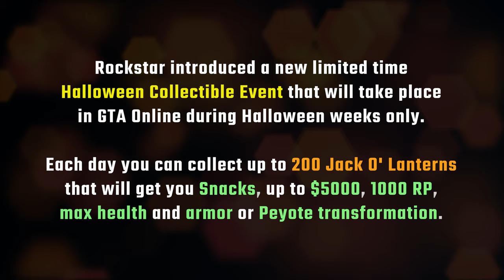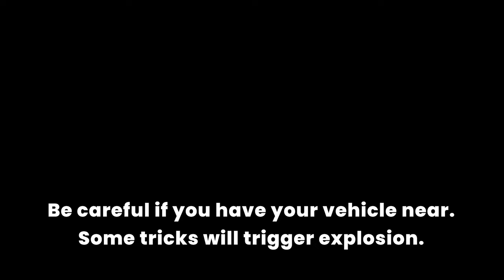Jack O' Lanterns Collectibles | HOW TO UNLOCK HORROR PUMPKIN MASK & TEE (All 200 Pumpkin Locations)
This video shows you all 200 Jack O' Lanterns locations and how to unlock the Horror Pumpkin Mask and Tee in GTA 5 Online.